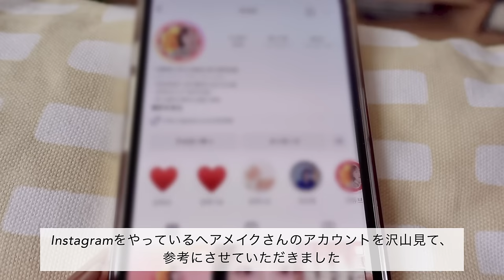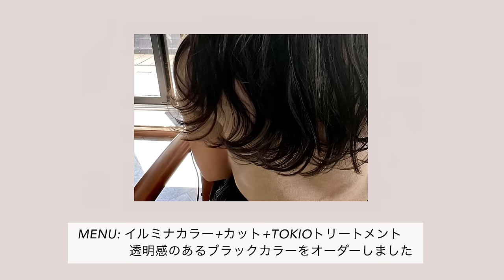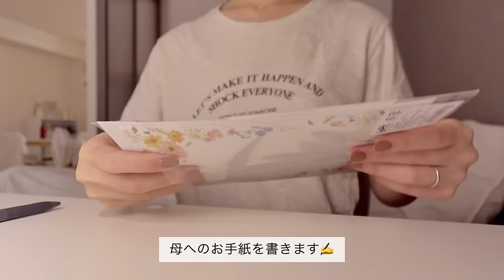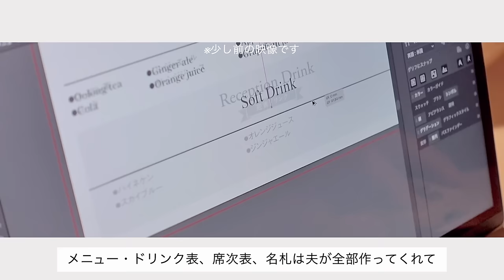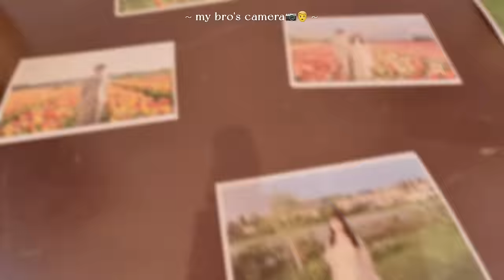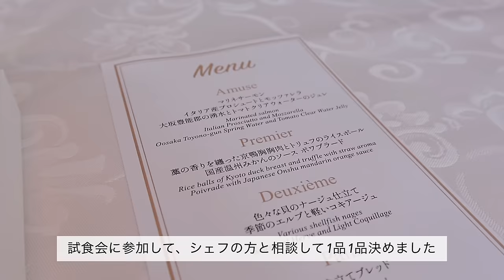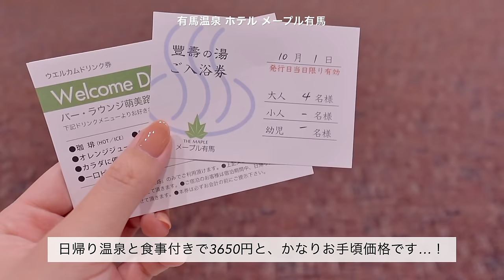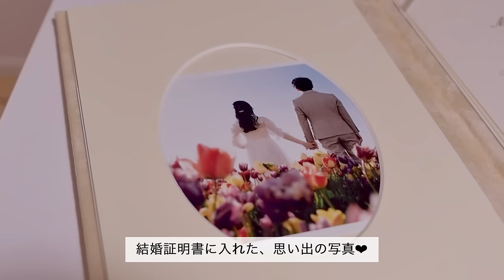結婚式当日と準備をする忙しい日々VLOG💐 少人数のシンプルウェディング｜こだわりのドレスと料理🍽️｜ご褒美の有馬温泉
みなさん、1週間お疲れ様でした🌛
以前からvlogでちょこちょこ準備の様子をのせていた結婚式を
無事に挙げることができました...！
これから挙げる予定の方も沢山いらっしゃると思いますので
結婚を祝福していただいた皆さんにも、
出席した気分で楽しんでみていただけたら嬉しいです🎶

結婚式当日はここから 11:56~

I've been vlogging about the preparations for the wedding for a while now.
And we had a successful and enjoyable wedding💍🤍

 ​〰️ items​
楽天room(家具や雑貨をのせてます)​

edit: VLLO​
camera: sony zv1, iphoneSE, 13pro​

2023.41